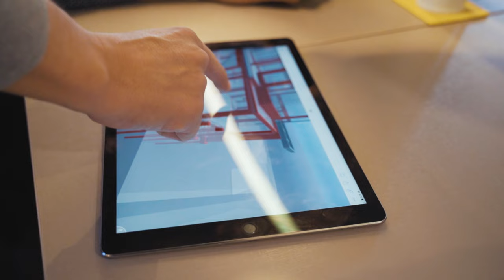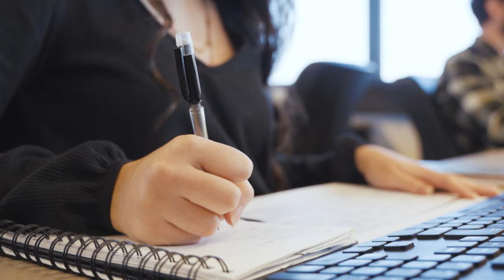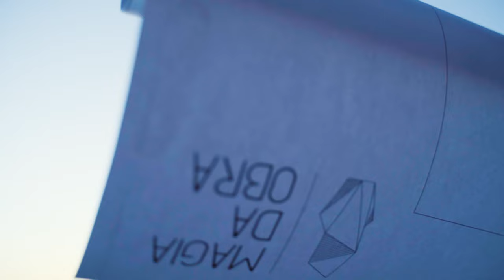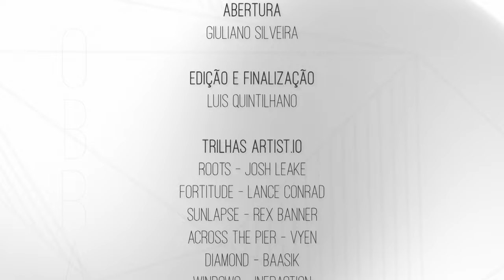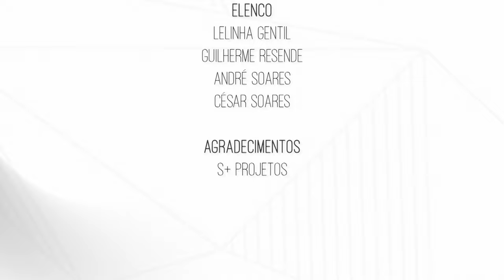Apresentação - Magia da Obra EP15 | Lelinha Gentil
Confiram no vídeo de hoje o 15º episódio do nosso reality Magia Da Obra!